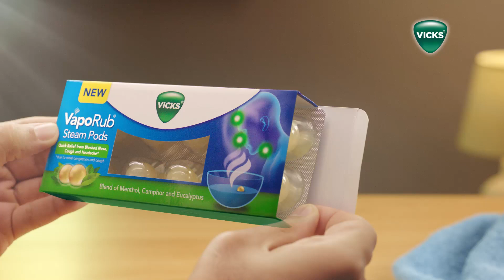NEW Vicks VapoRub Steam Pods – Punjabi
New Vicks VapoRub Steam Pods. Just drop it, breathe in the 5 times stronger vapors and feel the relief.